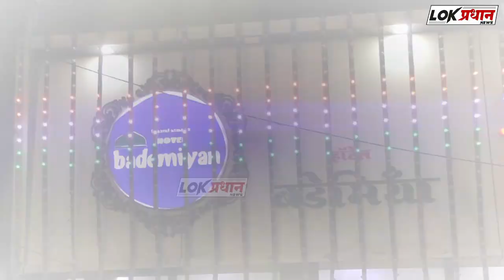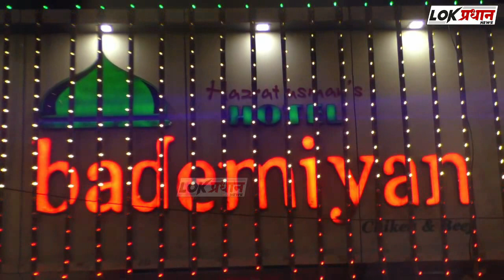नोकरी सोडून सुरू केली शेती ; पाऊण एकर शेतात केली स्ट्रॉबेरी फळ पिकाची लागवड